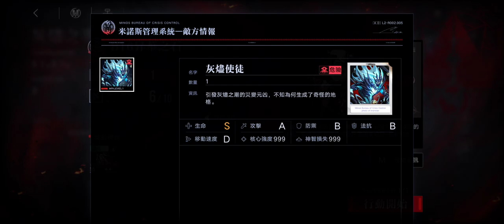Path to Nowhere 230324 灰烬之潮2 扫雷1